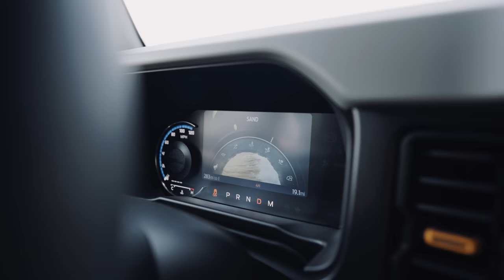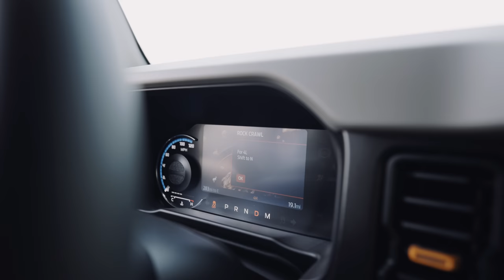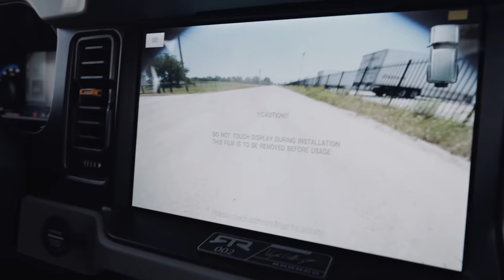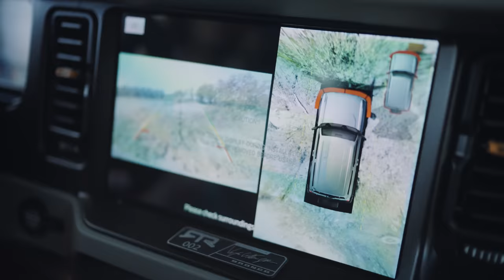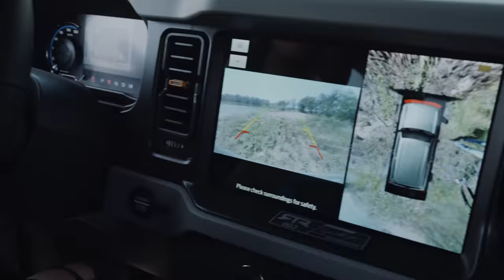While the Boss is Away, The Monkeys will Play - Gas Monkey Garage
While the Boss is away, the Monkeys will play! After Richard Rawlings is caught up filming for a TOP SECRET new project, the Monkeys, with some new found free time, are feeling mischievous. Luckily the keys to the RTR Bronco were left out. Let's see what trouble they can get into!

Learn more about RTR Vehicles and snag a kit for yourself